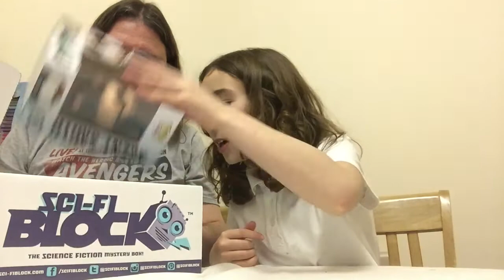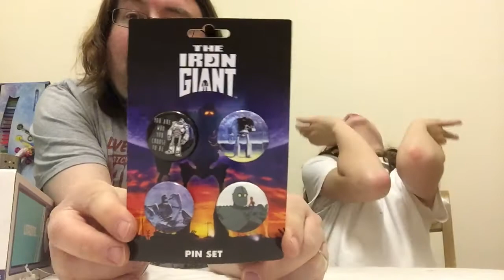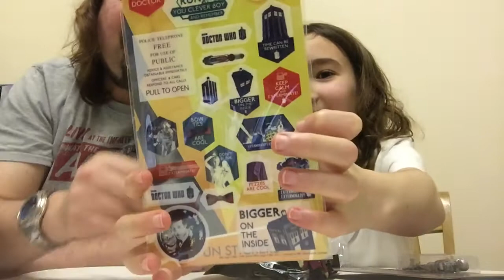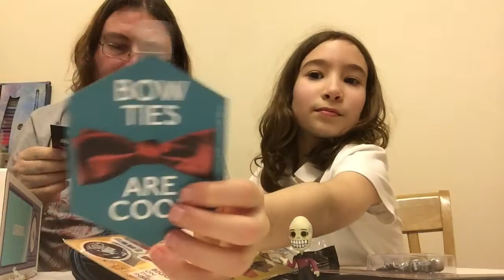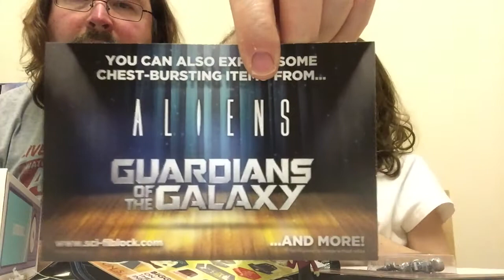Sci Fi Block January 2016 Unboxing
It's another Nerd Block Sci Fi Block and we're not disappointed with the results.